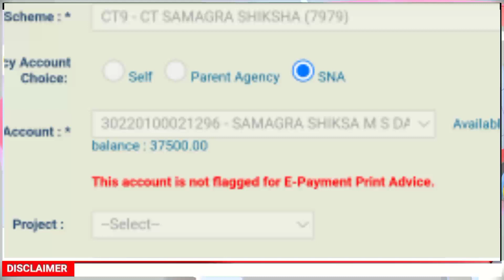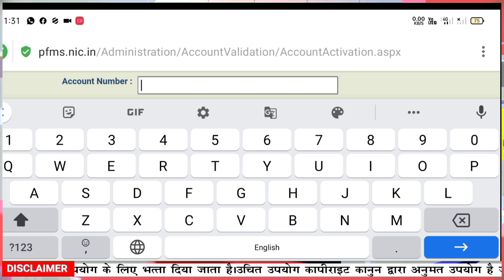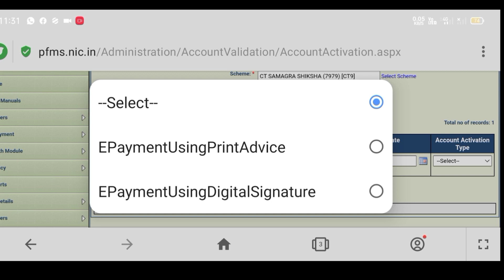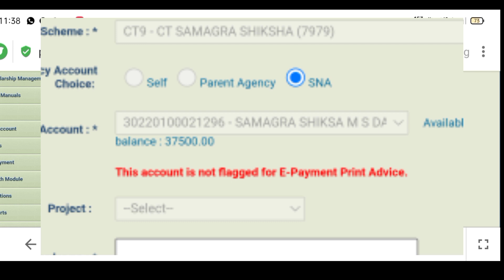Pfms Portal-This Account Is Not Flagged For E-Payment Print Advice Solution In Hindi|Mr Chauhan Sir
How To Create Purchase Order For Pfms |समग्र शिक्षा के लिए क्रय आदेश कैसे बनाते हैं।MrChauhanSir#
Pfms Tutorial|
 |Pmfs Training In Hindi

   How To Check Bank Balance In Pfms,Pfms Me Paisa Ko Kaise Dekhe,pfms me dukandar ko kaise add kare, How to add shopkeeper, pfms, pfms school cantigency, pmfs se shala anudan rashi, pmfs tutorial in hindi, pmfs tips for govt school, pfms kya hai, pfms full form, pfms scholarship, pfms me vendor kaise banaye, pfms payment process, pfms se bank balance kaise check kare 2021, pfms se bank balance kaise check kare, pfms new update, pfms otp problem
pfms, pfms kya hai, pfms full form, pfms scholarship, pfms me vendor kaise banaye, pfms payment process, pfms se bank balance kaise check kare 2021, pfms se bank balance kaise check kare, pfms new update, pfms otp problem

 Don't forget to❤️ LIKE👍,COMMENT  your opinions to improve our work. ►
@Mr Chauhan Sir
#‎MrChauhanSir#